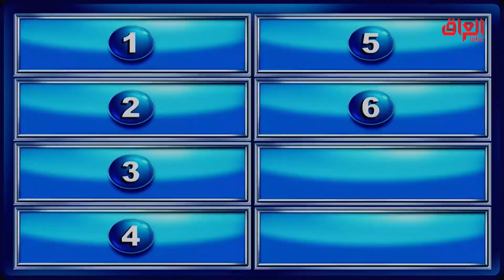دعدوش يبدع في تقليد برنامج عائلتي تربح